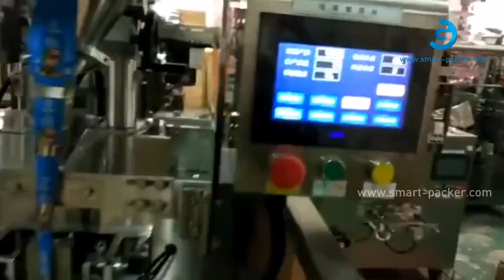Automatic coffee powder stick bag sachet vertical filling round edge punching sealing machine